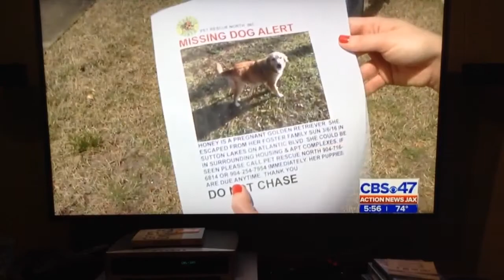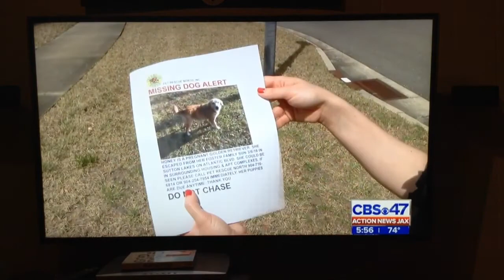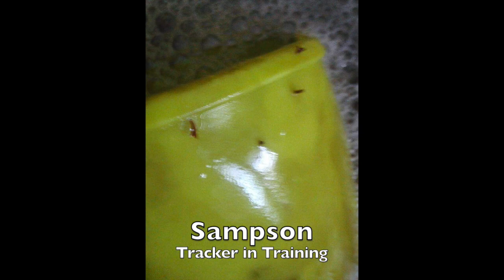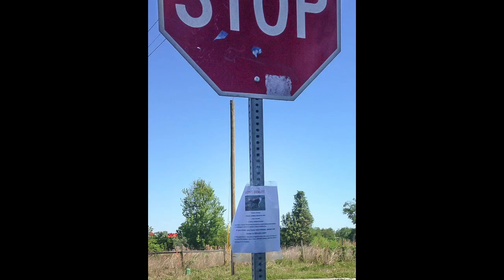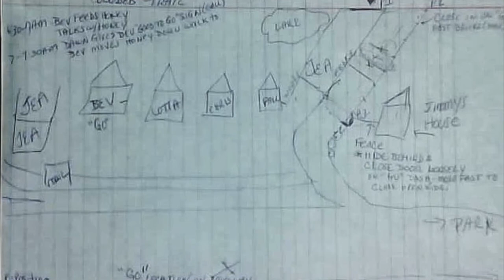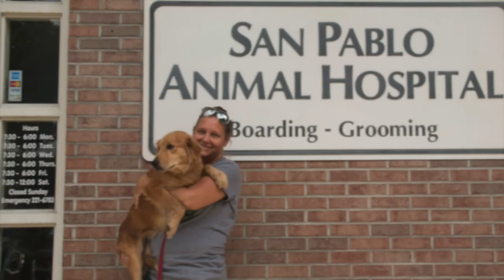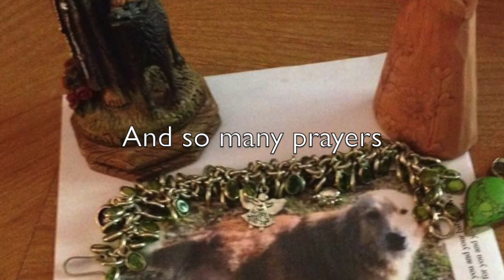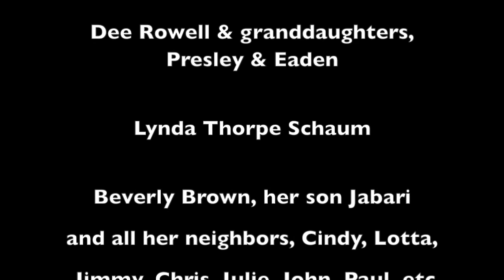Sweet as Honey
Honey, a Golden Retriever was a stray on the Northside of Jacksonville FL.   Honey was pregnant and so a rescue was called for assistance. The rescue placed Honey with a foster in the Sutton Lakes Community in early March 2016. Hours after she arrived at the fostetr home, she escaped. Searches were conducted daily for weeks. Sadly, she had her puppies in the woods. Her last sighting there was Easter weekend, late March. A group of women relentlessly searched, printed and hung fliers, posted social media, made phone calls, left food & water, stalked shopping centers, hung trail cameras and followed leads and sightings on a daily basis. One sighting led us to a field where for over a month food and water were left daily. Trail cameras confirmed sightings and a dog tracker was called in to assist. Unfortunately the sightings were scarce and she never appeared when the tracker was present. A large award was posted on craigs list and some high school boys saw it and began the hunt for Honey. When they saw her, they chased her, caught her and tried to leash her, but she bit out of fear. They began punching her until she escaped. More signs were hung and finally we got a call on 4/22 from a lady who said she had been feeding Honey for almost a month. This lady was Honeys angel. From this day until her rescue July 17, 2016,  this lady fed Honey every morning and evening. Neighbors soon joined in the efforts to care for her and try to catch her, to no avail. Attempts with animal traps and assistance from rescue groups did not work. Campouts did not work. Honey would bark all night long. This behavior is the result of loneliness and boredom. Honey is a street smart girl. So, the plan was to wait and earn her trust. That was beginning to work until July 6th, Honey stopped showing up. The worst was feared but prayers were sent and when Honey reappeared a week later in the worst condition. A plan was set in motion. The plan was reviewed on Saturday afternoon by a group of neighbors and rescuers and set for action at 6am Sunday morning. At 6:47am on 7/17/16, I had her. I had her and I cried. I cried and I gave thanks to the good Lord above who knew my heart could take no more. Honey is being vetted through F.U.R. Vet update to follow. Please consider making a donation to F.U.R. For Honey's much needed vet care because she really needs your help too. Following is a compilation of pictures from our first day through her rescue day.  Finding this lost dog took over four months, countless volunteer hours, personal financial expense and emotional expense as well.  She has a long and expensive road to recovery ahead.  It took a tribe of dedicated volunteers who never gave up on her when all hope seemed lost.